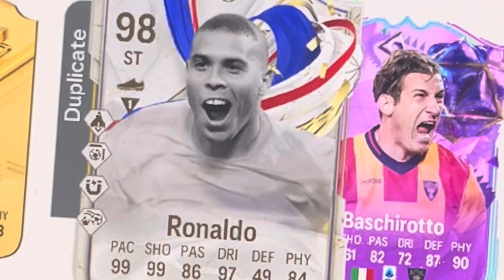Packed R9 as a Duplicate!